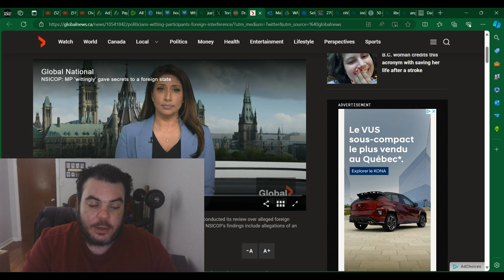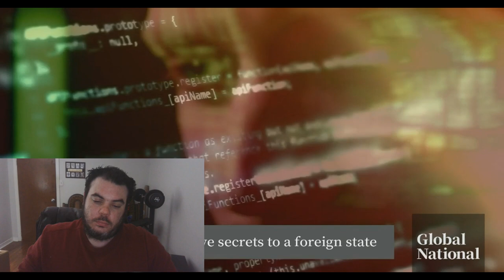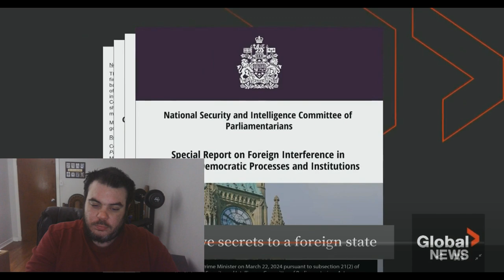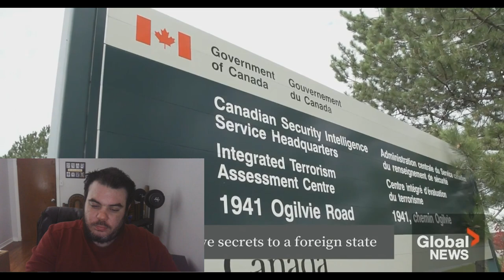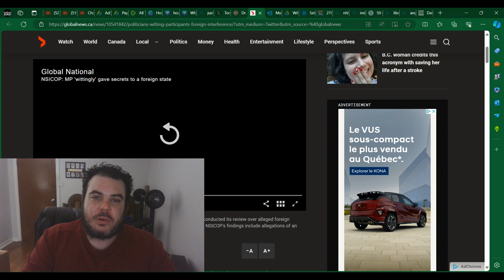Trudeau's MP'S DELIBERATELY Gave Secrets to "Foreign State"